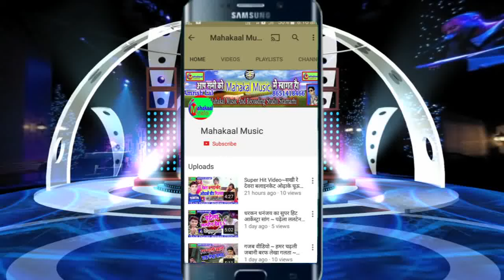भतार के बा लागल बुख़ार || Bhatar Ke Ba Lagal Bokhar || Singer R K Vishal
► Song -भतार के बा लागल बुख़ार

►Singer -R K Vishal

►Lyric -

►Recoading - Mahakal Recoading Studio {Narga Bazzar Sitamarhi}

►Label/Company - Mahakal Music

► Digital Manager :- Amrish Lal
► Digital Partner : -   SaregamaTone Digital